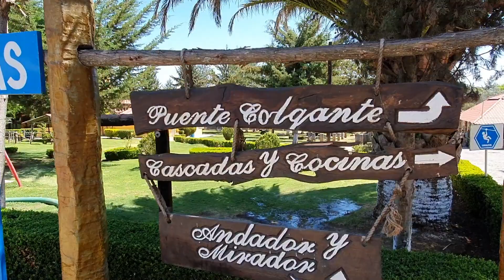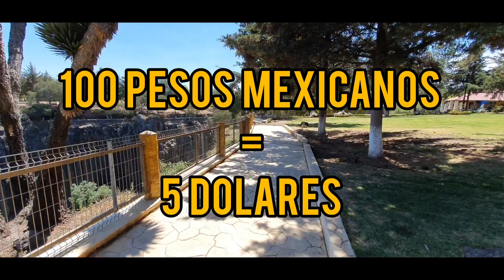REPORTAJE | PRISMAS BASALTICOS 🤔 | (PARTE 1)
Que tal Tutoblogueros en esta ocasión nos fuimos al Estado de Hidalgo, aquí en México , para mostrarles algo impresionante.